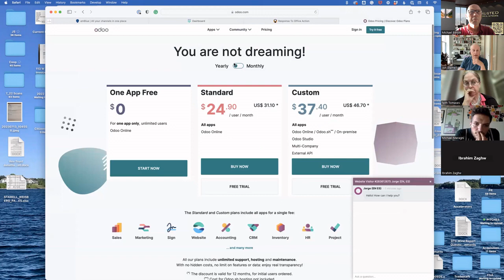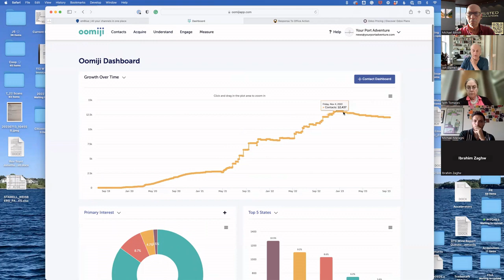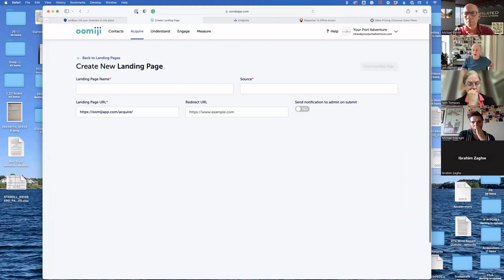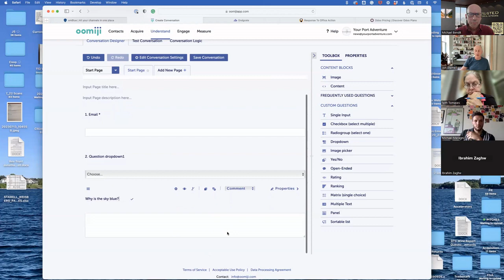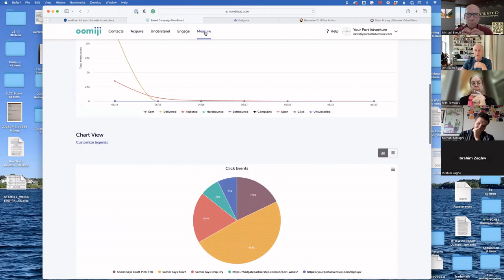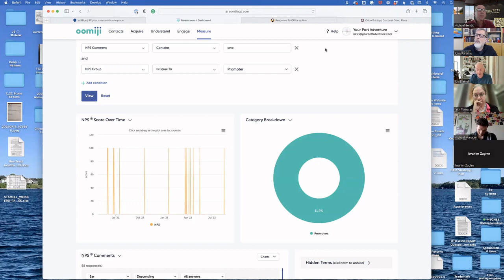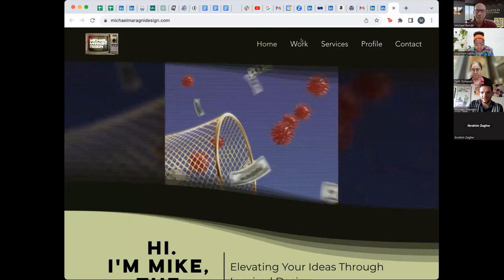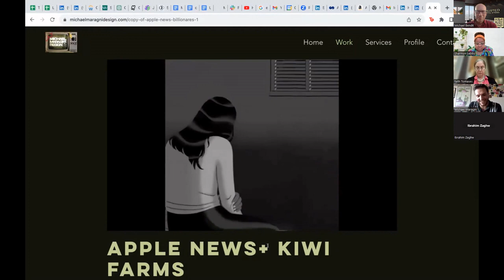TRN Weekly Meeting 23 09 19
At Tuesday's TRN meeting, TRN sponsor Jon Stammel of Oomiji, presented a showcase on the Oomiji Platform.  We also had 3 guests in attendance: Ibrahim Zaghw, Sharmon Lebby, and Michael Maragni, as well as 4 other members: John Parsons, Faith Tomases, Rajiv Jadhav and Michael Bendit.